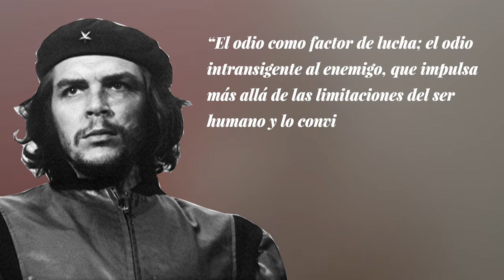Ernesto "Che" Guevara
Español:
Un día como hoy, hace 50 años, fallecía Ernesto "Che" Guevara en Bolivia.

Nacido en la ciudad de Rosario, Argentina, el Che fue uno de los ideólogos y comandantes de la revolución cubana que provocó la caída del régimen dictatorial de Fulgencio Batista en 1959. Puede decirse también que el Che Guevara fue una de las figuras que más hizo por intentar destruir el capitalismo, y terminó siendo una marca del capitalismo.

English:
50 years ago today, Ernesto “Che” Guevara died in Bolivia.
Born in Rosario, Argentina Che was one of the main ideologists and commandants of the Cuban Revolution, which overthrew Fulgencio Bastista’s dictatorship in 1959.

One could also add that Che Guevara was among those who tried the hardest to destroy capitalism, and, paradoxically, he ended up becoming a capitalist brand.

Portugués:
Em um dia como hoje, há 50 anos, falecia Ernesto “Che” Guevara, na Bolívia. Nascido na cidade de Rosario, Argentina, Che foi um dos ideólogos e principais comandantes da revolução cubana que culminou com a queda do regime ditatorial de Fulgêncio Batista, em 1959, em Cuba.

Pode-se dizer ainda que Che Guevara foi uma das pessoas que mais tentou destruir o capitalismo  e, paradoxalmente, terminou sendo um símbolo do capitalismo. Ademais, milhões de pessoas veem Che Guevara como um defensor da justiça social, um rebelde contra o abuso de poder e tampouco faltam os políticos latino-americanos que reconhecem Che por sua “honestidade e valores” e porque quis “acabar com a exploração” a fim de alcançar o bem-estar do povo.

Russian:
50 лет тому назад Эрнесто «Че» Гевара был убит в Боливии.

Че был одним из идеологов и командиров кубинской революции, свергнувшей диктаторский режим Фульхенсио Батисты в 1959 году. Ирония судьбы заключается в том, что он пытался уничтожить капитализм, но в конечном счете сам стал одним из его символов.

Миллионы людей во всем мире видят в Че Геваре борца за социальную справедливость, восставшего против злоупотреблений власти. Есть немало латиноамериканских политиков, заявляющих об уважении Че за его якобы «ценности и за его честность», за то, что он «боролся против эксплуатации, чтобы повысить благосостояние народа». К сожалению, эти люди забывают, что жизнь Че была отмечена нетерпимостью и ненавистью к тем, кто думал иначе.

Deutsch:

Heute vor 50 Jahren starb Ernesto “Che” Guevara in Bolivien.
Geboren in Rosario, Argentinien, war Che einer der Wichtigsten Ideologen und Kommandanten der Kubanischen Revolution, die Fulgencio Bastistas Diktatur beendete.

Man kann auch hinzufügen, dass Che Guevara einer der am stärksten gegen den Kapitalismus arbeitenden war und, er paradoxer weise zu einer kapitalistischen Marke wurde.